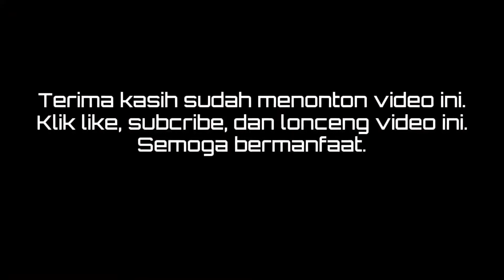Materi جمع المؤنث السالم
Kelompok  I santri Ponpes Darul Ulum Beraim mengikuti materi جمع المؤنث السالم.